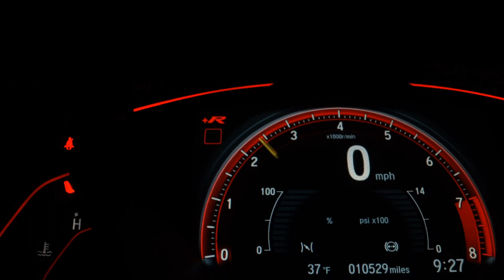PEUGEOT 208 - 2021 - São Bernardo do Campo/SP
AIRBAGS, ABS, MULTIMIDIA, TETO PANORAMICO

A Astro Multimarcas detém como princípios a total transparência e excelência no atendimento ao cliente, possuímos as melhores opções de parcelamento e as taxas de juros mais baixas do mercado, encontre aqui a melhor condição para a compra do seu carro, carros periciados e aprovados, 3 meses de garantia de motor e câmbio, agende sua visita com um dos nossos vendedores, veículos a pronta entrega, parcelamos sua entrada em 18x.

Dados do Veículo
Veículo: PEUGEOT / 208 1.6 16V ACTIVE PACK
Ano: 2021/2021
Combustível: FLEX
Portas: 4 PORTAS
Câmbio: Automático
Cor: AZUL
KM: 25.000

✅ Air Bag
✅ Alarme
✅ Ar Condicionado
✅ Ar Quente
✅ Computador de Bordo
✅ Desembaçador Traseiro
✅ Direção Hidráulica
✅ Encosto de Cabeça Traseiro
✅ Freio ABS
✅ Rádio
✅ Rádio e MP3
✅ Retrovisores Elétricos
✅ Rodas de Liga Leve
✅ Teto Solar
✅ Travas Elétricas
✅ Vidros Elétricos
✅ Limpador Traseiro
✅ Kit Multimídia
✅ Trio Elétrico